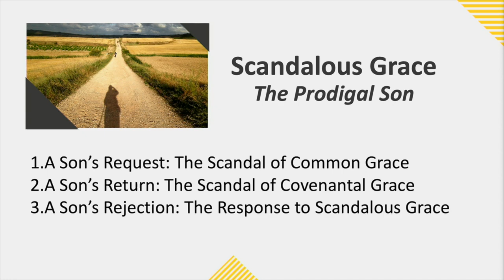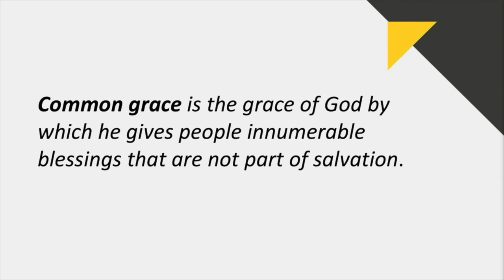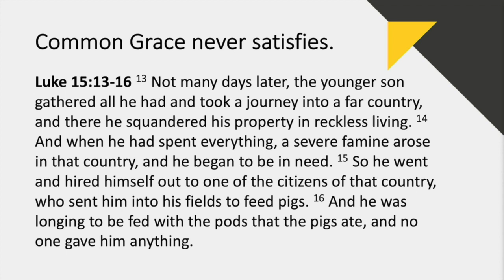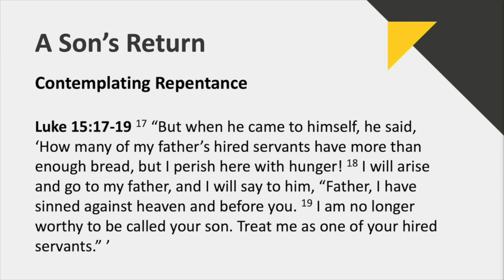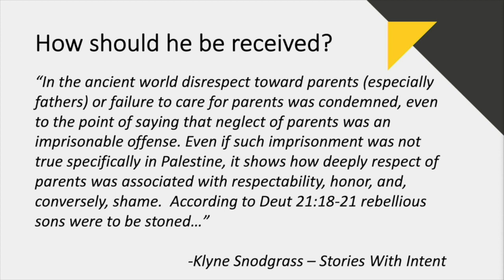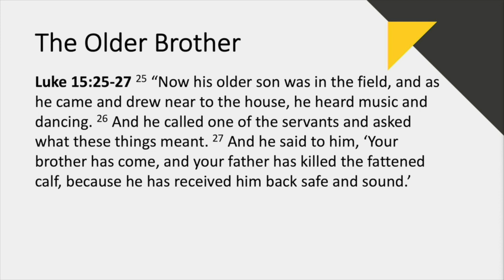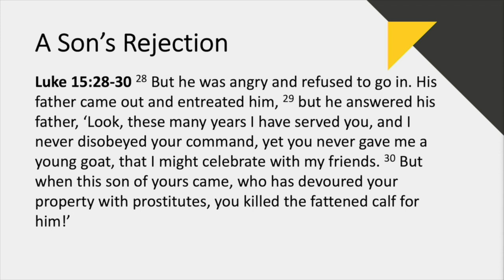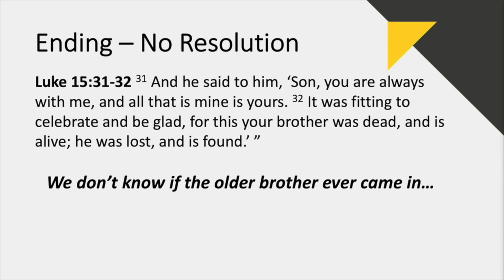Scandalous Grace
From the series “Kingdom Parables” this sermon covers Luke 15:11-32. It was given by Pastor Brooks Simpson on May 26, 2019.